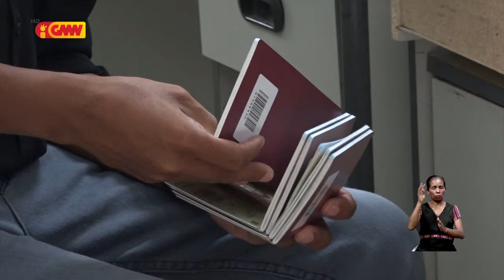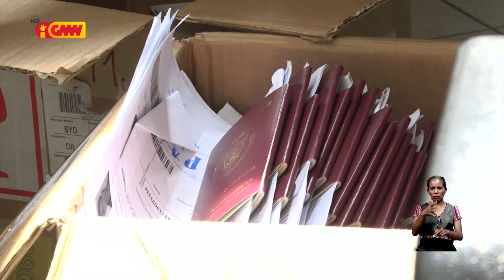PN husu Notariado atu kria kondisaun hodi fó atendimentu diak ba sidadaun ne’ebé trata passaporte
Parlamentu Nasionál husu Diresaun Jeral Servisu Rejistu Notariado atu kria kondisaun hodi fó atendimentu diak ba sidadaun ne’ebé trata passaporte